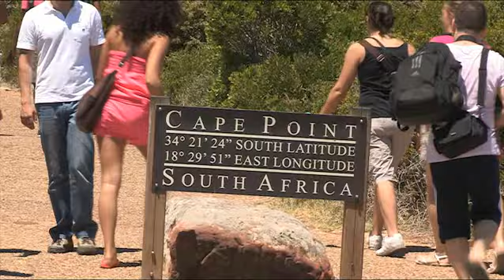Cape Town HD Stock footage - Photos of Africa